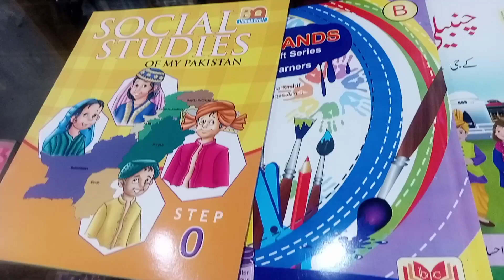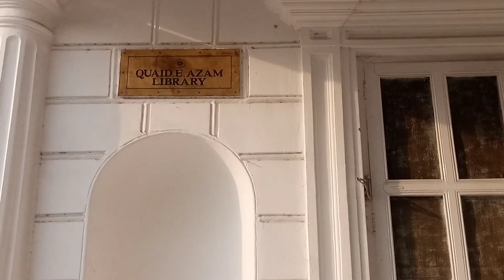1st day in school || school nhi Gai Jinnah park Gai 😲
Hello everyone hope you all are good . this is Meerab Khan channel
today

you can download free music

baby_meerabkhan

meerabkhan 1st day in school || school nhi Gai Jinnah park Gai 😲

baby_meerabkhan